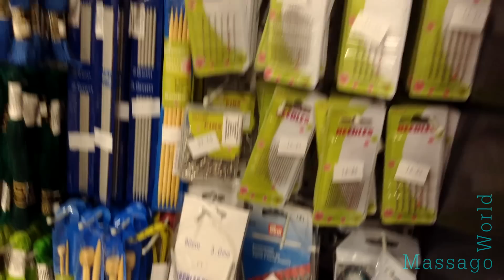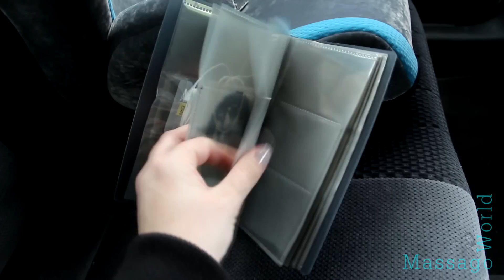Cross-stitch VLOG - мулине Кирова, NEW боковая натяжка, что нужно для вышивки в авто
Напишите свое мнение в комментариях, это важно для меня

💠 Канал чоловіка - @moveislife

💠Знижка iHerb для ВСІХ покупців та на ВСІ замовлення - MOZ086 - введіть у кошіку код

💠Рукодільні та знімальні ШТУКИ
Clover органайзер каруселька
Улюблена вишивальна лампа
звук бездротовий Rode Wireless GO II
додатковий кабель до Rode
звук - ZOOM
Підставка під ноут
Чохол для iPad Pro 11 Inch
Чохол для iPhone 14 Pro MaxMyBat Pro
Aureday Phone Tripod
action камера
HDD для відео архіву (робіть завжди копію - беріть 2шт)

zero-project  feat. Dia Yiannopoulou - Fly away